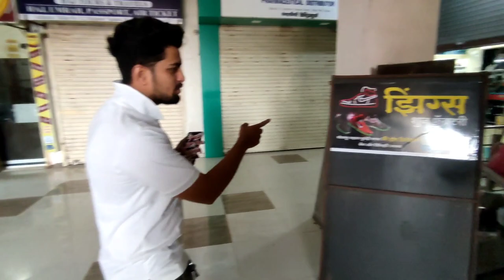Zing's Shoes Factory || Solapur || Usama Shaikh || Vlog.24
Zing's Shoes Factory

Address : Shopper Square Mall, Begum Peth , Solapur

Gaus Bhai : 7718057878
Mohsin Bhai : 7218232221